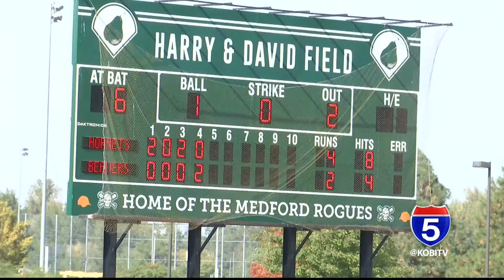Oregon State University and Sacramento State go head to head